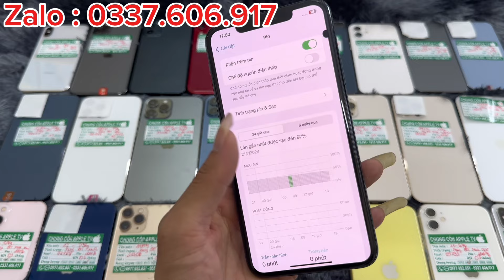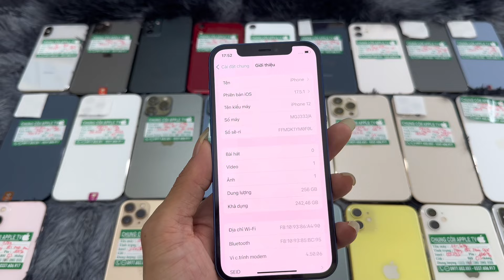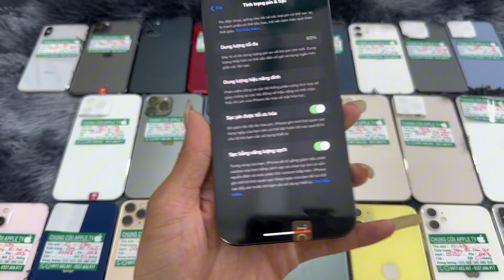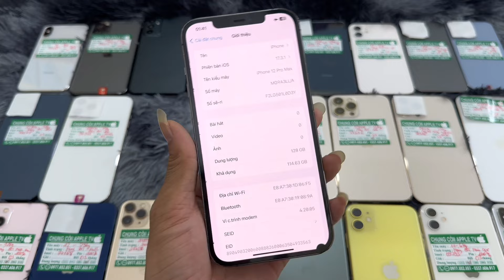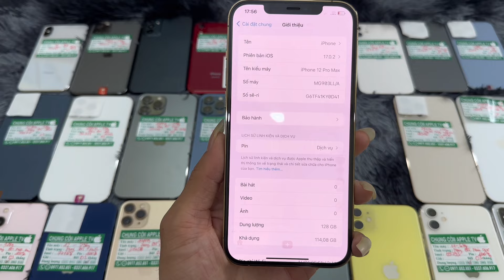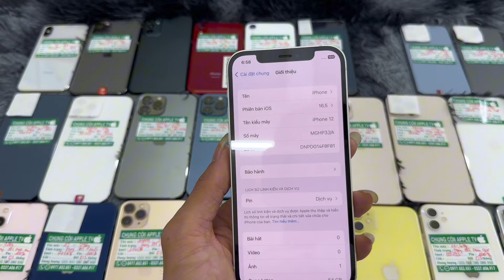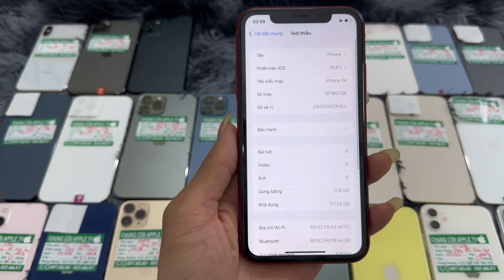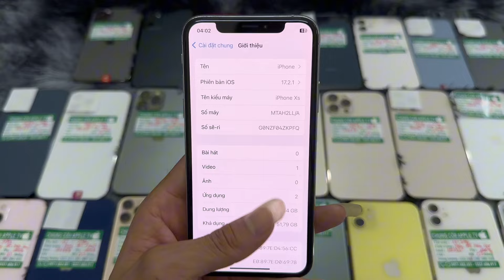Cuối tuần hàng mới lại về 12prm _ 7trxx , 12prm 256g zinn keng áp _9tr2 , xs_4tr5 , 11_4tr2 ..✅✅✅🍎🍎🍎